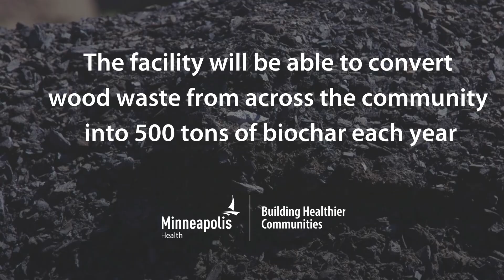Biochar: A Journey to Minneapolis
Our biochar program turns tree waste into a powerful tool for soil health and carbon removal. We’re improving sustainability and reducing emissions in the city. Learn more about the upcoming production facility in Minneapolis